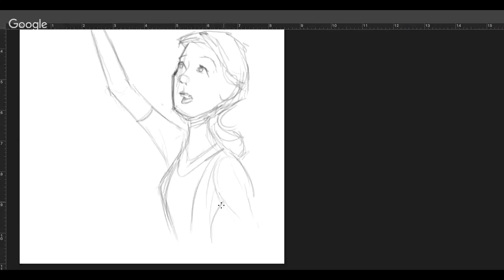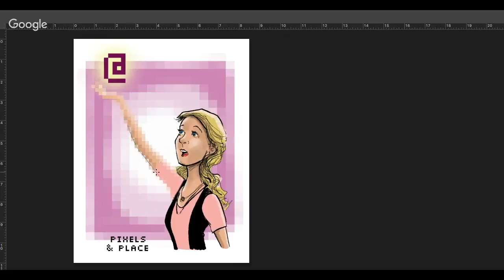Len Peralta Speed Drawing- Kate O'Neill - Pixels and Place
Speed drawing done at Convey UX 2017 for Kate O'Neill.  Tools used: Photoshop Wacom Cintiq 22HD

FOLLOW KATE on Twitter!